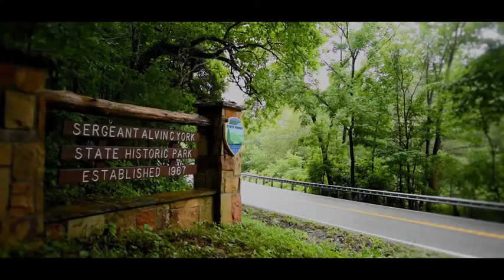Doughboy (2019) 🇺🇸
🔴 [Author]:
Video by Travis Burcham, Tyler Prince and Sgt. Angel Vasquez

🔴 [Unit]:
Defense Media Activity - Army

🔴 [Location]:
Pall Mall, Tn, United States

🔴 [Description]:
SGT Dustin McGraw from the 101st Airborne, Fort Campbell KY, tells of his journey to reenacting WWI battles in his off time.  The discipline, traditions, and training of WWI “Doughboys” helped shape the modern Army into what it is today.

🔴 [Tags]:
Fort Campbell, Tradition, 101st Airborne, Kentucky, Tennessee, WWI, Discipline, History, U.S. Army, Army, Reenactments, Pall Mall, Doughboy, SGT Dustin McGraw, SGT Alvin C. York Historic Park

🔴 [VIRIN]:
190225-A-EZ688-087